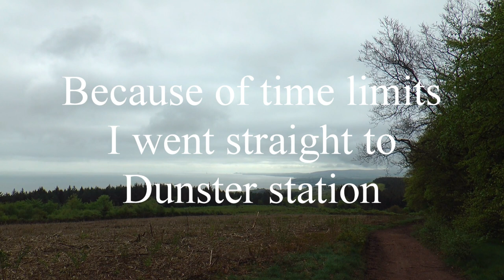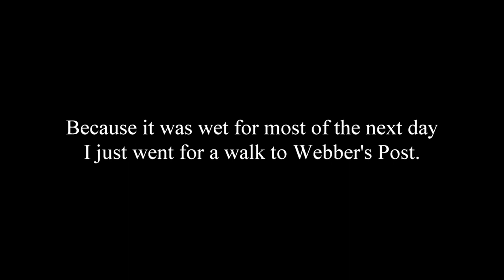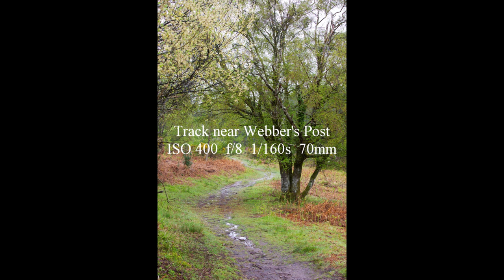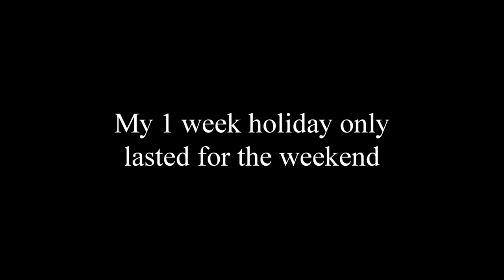Exmoor, Somerset.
What was supposed to be a week exploring Exmoor for art projects turned into a wet weekend, due to persistent rain. But undeterred Alan finds that photography in these conditions can yield results.